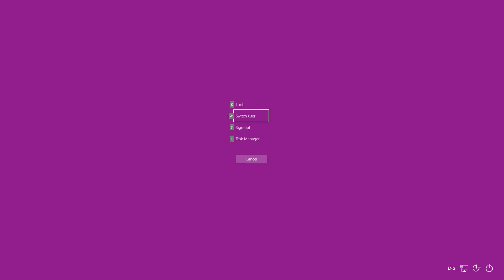Metro Exodus 2020 06 17 ---------- MetroExodus.exe has FROZEN!!!!!